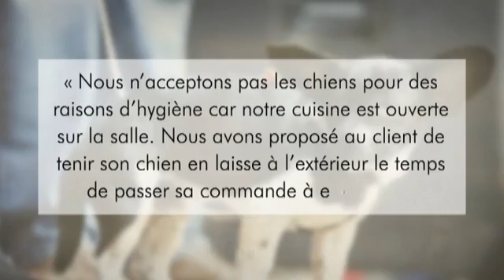Un chien guide refusé dans un restaurant de l'Avenue Louise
Une personne handicapée accompagnée d'un chien guide s'est vue refuser l'entrée d'un restaurant de l'Avenue Louise à Bruxelles.